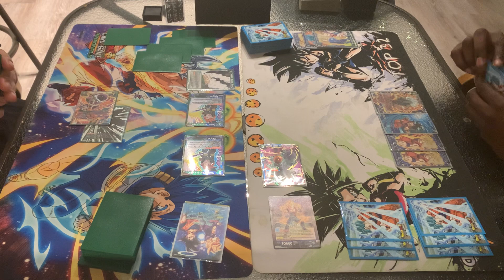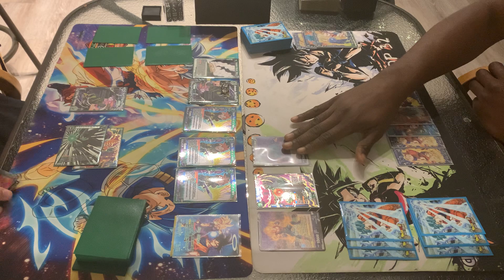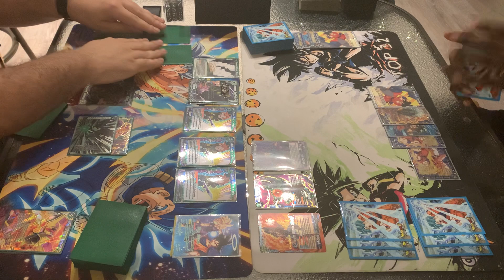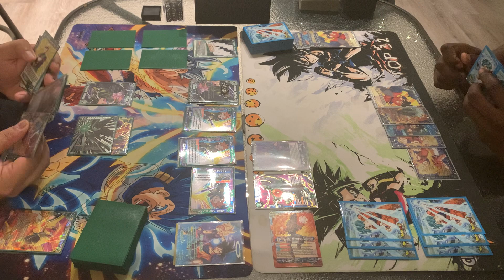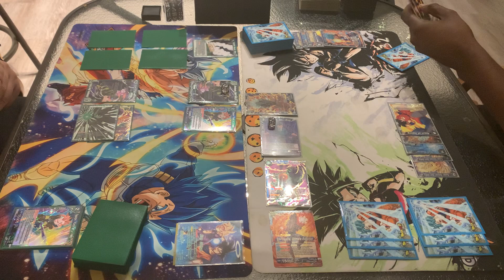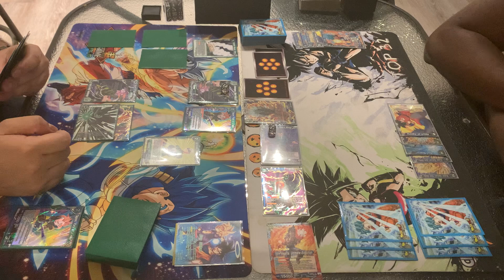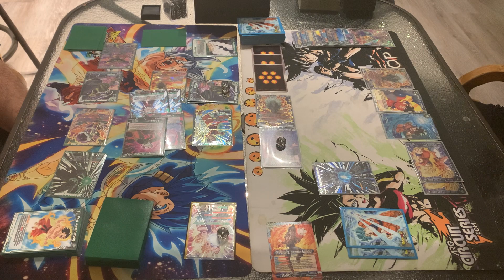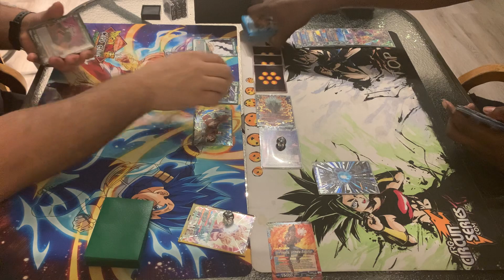Reboot Gohan / Hirudegarn Vs SS4 Vegeta Skill-Less Spam : Game 2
MERRY CHRISTMAS & HAPPY HOLIDAYS ! Here is game two of the powerful decks, will Vegeta have a chance to redeem himself from game one or will Reboot Gohan go for a turn 3 kill turn. Have a blessed holiday & stay positive. Enjoy